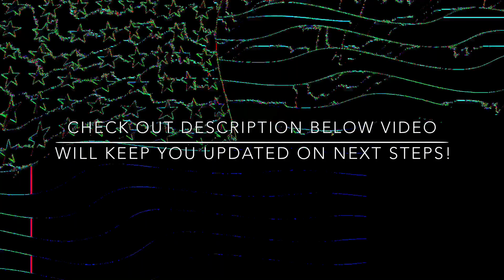Trump Aftermath: idea for Blockchain Democracy platform (Fluid Democracy) that could CHANGE THE GAME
I have been brewing over this idea for the last 5 or more, explaining this in conversation to many people I meet, but I have yet to put this online.  The election that just went down pushed me over the threshhold.  I don't know why we aren't doing this as a country right now.  Where are the others out there who are ready to bring freedom back and do it with true Integrity?.

So...Voting in our country should be REAL-TIME, block-chained based and OWNED by the users (no Facebook, Google etc - this needs to be owned by the people).   This distributed voting platform would be a mix between Reddit, Facebook, wikipedia... a feed of real-time decisions being made, profiles of public servants, governors, senators, etc.  These governmental decisions are broken into categories- e.g. environmental, military, economic, etc (users can over time create their own customized categories, AI helps categorize for specific citizen's interests).

Voting is as simple as tapping approve, disaprove, or undecided and why - and discussions form around any issue or sub-issue.  Users should be able to view these decisions out in the open, or have private discussions within a given topic that connect to other people discussing that issue within in their social network.  I might really want to know what my trusted friends have to say about a given issue, but also hear views expressed by the public.

Because the average person doesn't have time to tap "vote" on every decision being made, a citizen can opt to give their vote to another user of their chosing for a category of political decision-making being made, stratified by regionality as well.  I may trust my brother Josh on issues of environmental economics within the Pacific Northwest, and give him my vote, and give my national decision-making vote on Environment to someone else.  With all delegation of votes, the user is notified of her or his decisions with that vote should they ever chose to audit a representatives voting history as a representative.   They always jump over to a new representative of any time - i.e. Fluid Democracy.  Representative could just be politically active people with a dozen followers, or elected officials, business leaders etc.

Yes, i believe "representatives" should not be limited to elected officials - we have fluid numbers of followers on LinkedIn, Twitter, Facebook, Instagram etc - so why should voting be any different?